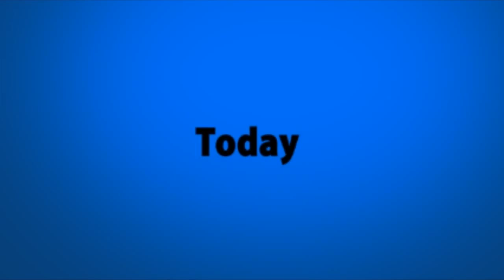At the Table Live Lecture Chirs Korn (DVD)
Chris Korn is a name that the magic community has known for quite some time. He is very well respected and has dropped the jaws of some of Hollywood's biggest names including Brad Pitt, JJ Abrams, Alec Baldwin and Ari Gold himself, Jermey Piven.

What makes Chris a pro? He has performed for audiences in over 20 different countries around the world, and over 100 cities across the US of A. He also had his own TV special on A&E titled, Mondo Magic, where he entertained over 74 million viewers worldwide.

From playing cards, to coins, to whatever Chris touches...he plans on bringing a lecture that appeals to magicians of any skill level. No matter if you are brand new to magic or a seasoned pro, there will literally be something to take away from this lecture.

Chris Korn's AT THE TABLE Live Lecture will be a different experience, as he will touch on effects that he has never lectured about, as well as cover effects that you may have already seen, but with extra handling ideas and tips from one of the most talented sleight-of-hand magicians in the world.

Chris is truly one of the most influential and creative powers within the magic community. So if you are looking to learn from a polished, experienced and true working pro, then tune in to Chris Korn's AT THE TABLE LIVE LECTURE.